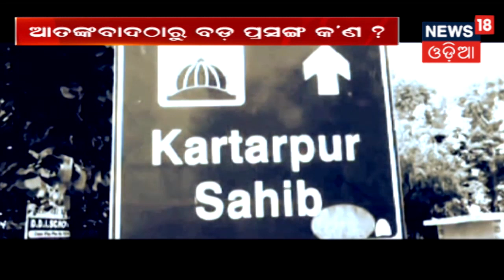ସାମ୍ନାକୁ ଆସିଲା ମାଓବାଦୀଙ୍କ ନୂଆ ଚାଲ , ପ୍ରତିକୃତୀ ମାଧ୍ୟମରେ ଯବାନଙ୍କୁ ଟାର୍ଗେଟ କରିବାକୁ ଉଦ୍ୟମ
ସାମ୍ନାକୁ ଆସିଲା ମାଓବାଦୀଙ୍କ ନୂଆ ଚାଲ , ପ୍ରତିକୃତୀ ମାଧ୍ୟମରେ ଯବାନଙ୍କୁ ଟାର୍ଗେଟ କରିବାକୁ ଉଦ୍ୟମ . କିନ୍ତୁ ଏହି ଉଦ୍ୟମ ଏବେ ଫେଲ ମାରିଚି . ଦେଖନ୍ତୁ ଏହି ରିପୋର୍ଟ